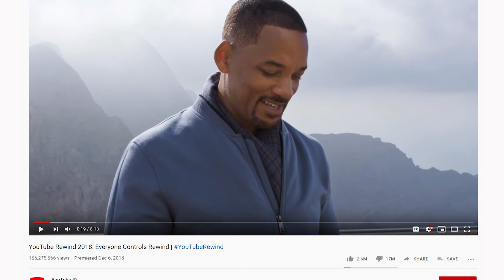Shawn Mendes and Camila Cabello's 'Señorita' Tops 2019 YouTube Rewind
The 2019 YouTube Rewind is here and yes it features tons of our faves, BUT before we give you all the details if you’re new here, be sure to hit subscribe and ring the bell so you don’t miss out on any updates!

Ok so, In case you forgot the fans were NOT pleased with last years YouTube rewind. When I say not pleased I mean it became the most DISLIKED video in the platforms HISTORY.

This years rewind is all about who was at the top of the different categories on YouTube. For example they highlighted PewdiPie for being the the most-viewed creator with 4 BILLION views, yes that was BILLION.